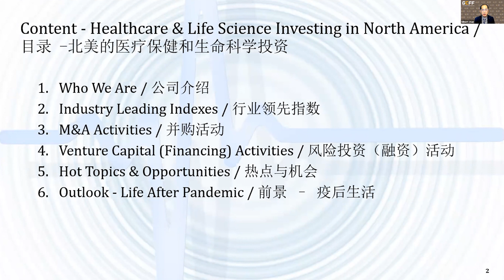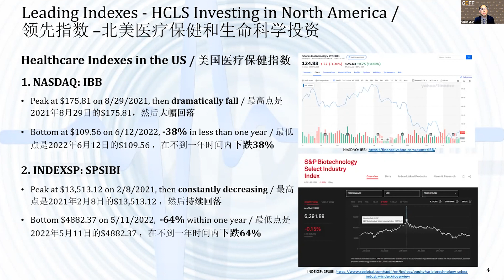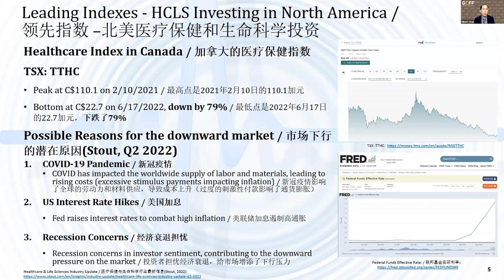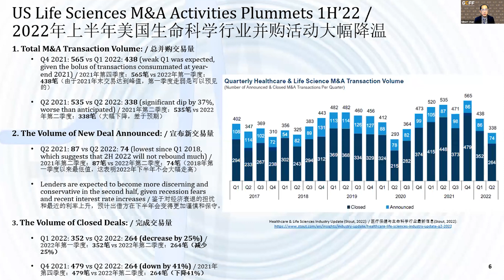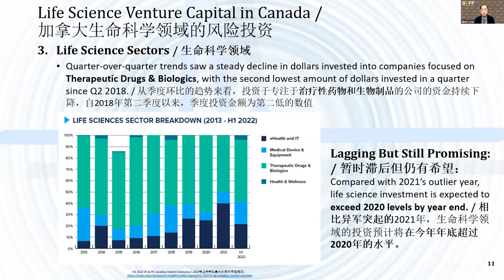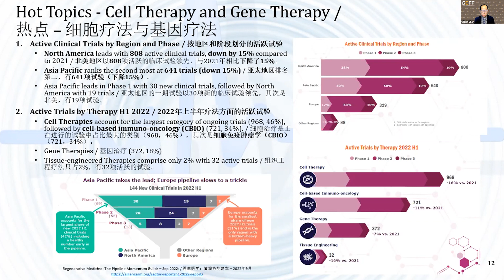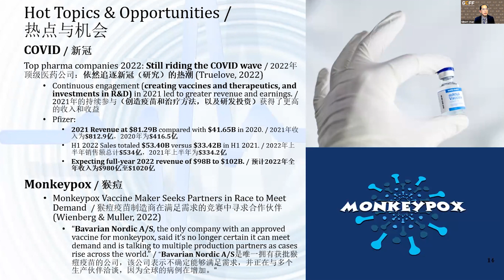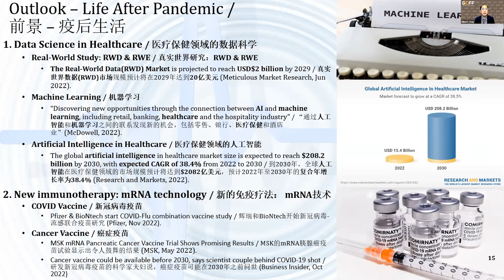2022年上半年北美醫療保健行業市場回顧及前景展望 - 北美投資訊息有限公司在GCFF線上投資會議——醫療保健投資 (亞太專場)（2022年11月16日)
NAIInteractiveLtd. (NAI) 成立於1998年，是一家連接華人投資者與北美上市公司的領先服務提供商。通過網络平台，我們為投資者帶來上市公司的實時動態，並剖析市場走向。此外，在一系列的線下活動中，我們為投資者提供與上市公司深度交流與合作的機會，形成有效的社交網络。十多年來， NAI一直為華人投資者提供最有效的資訊，服務對象遍及美國、加拿大、香港、台灣、新加坡及中國內地，是華語地區中最值得信賴的公司之一。

欲瞭解有關NAI Interactive Ltd. 的進一步詳情，請訪問官方網站

演講嘉賓
Gilbert Chan 陳德佳
總裁

陳德佳在投資者關係行業擁有超過19年的工作經驗，主要側重於自然能源領域，因其在該領域的專業知識和豐富經驗而在加拿大的華人投資圈擁有很高的知名度，在北美和中國的金融和投資圈內建立了一個廣泛的商業關係網絡。近年來，他頻頻受邀在多個媒體和廣播電視台以礦業為主題的節目中擔任主講嘉賓並接受訪談，其中包括：《金融郵報》、《華爾街日報》、《溫哥華太陽報》、OMNI TV以及其他行業出版物。